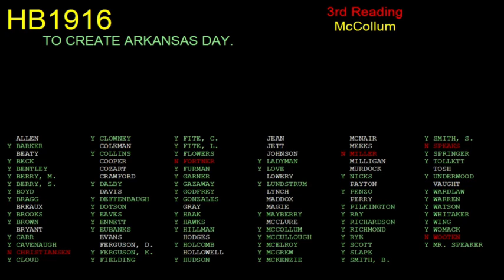Arkansas state House votes to end 'Confederate Flag Day'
Legislators in Arkansas on Thursday approved legislation that would replace "Confederate Flag Day," a state holiday meant to commemorate the flag of the Confederacy, with a day honoring the state of Arkansas and its history.

The Associated Press reported that the bill replacing the holiday with "Arkansas Day" passed with broad bipartisan support in a 80-7 vote in the state House. It now heads to the state Senate, where it is expected to receive similar support.